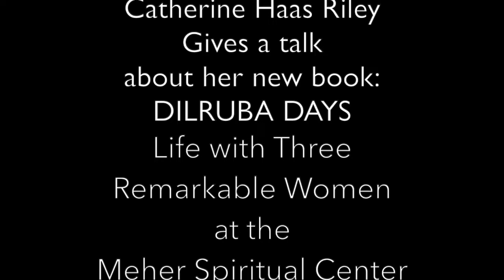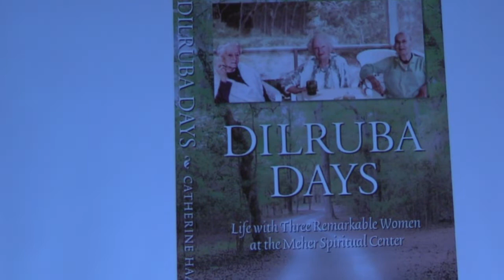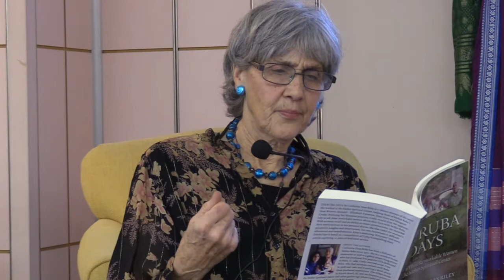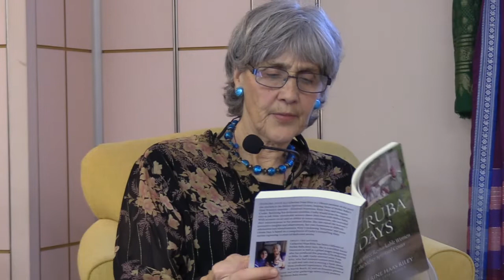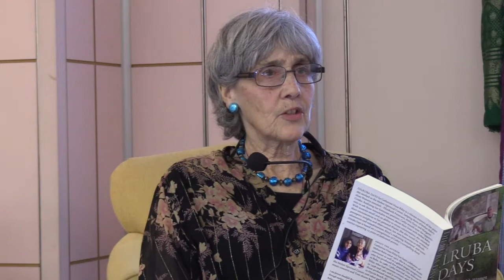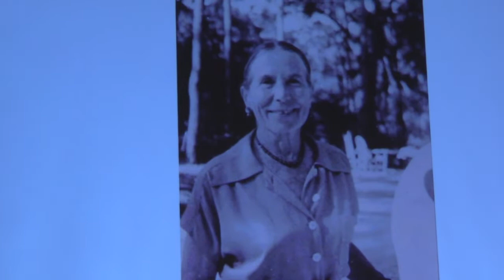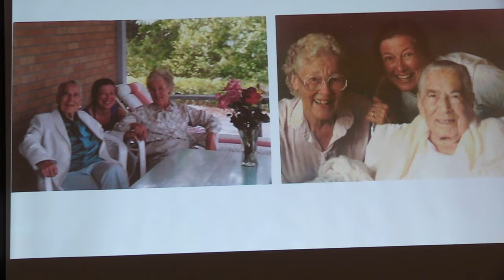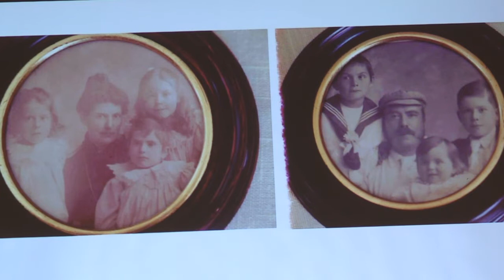Catherine Haas Riley - Book signing and talk - DILRUBA DAYS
Cathy shares photographs and many funny and deeply touching stories of her Life with Three Remarkable Women at the Meher Spiritual Center.  AMB Circle of Friends.  September 9, 2018.